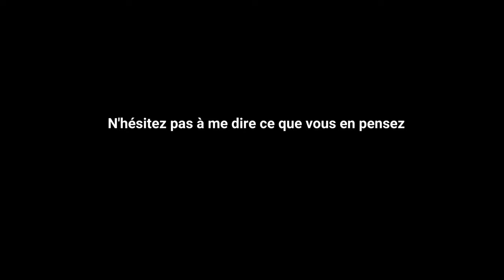annonce Tik tok